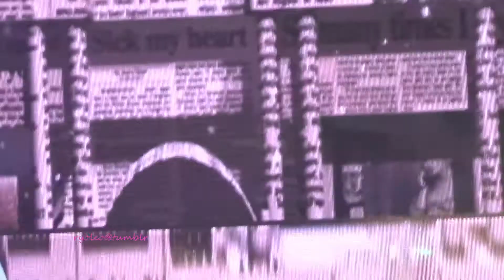[FanCam] 20140906 B1A4 - I Won't Do Bad Things Manila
Sept. 6, 2014 Road Trip to Manila

*i do apologize for the screams and shaky hands.  it's B1A4 up close! :)